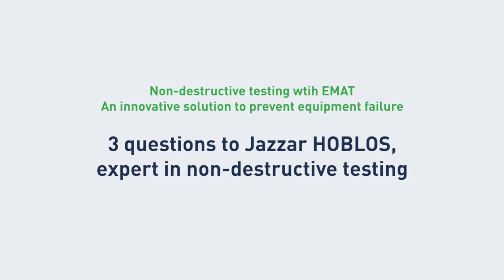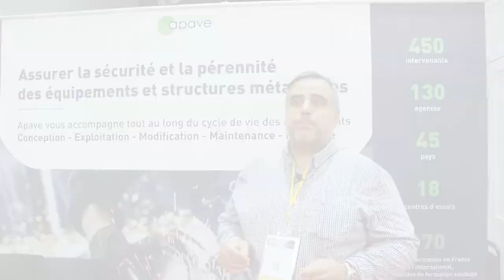New offer: High performance thickness measurement Do you know the EMAT technology?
Jazzar Hoblos, a non-destructive testing expert, explains what EMAT
technology is, who it is for, what type of installations it is for and what its
advantages are.

EMAT technology is an innovative and unique solution that allows the thickness of equipment to be measured exhaustively and with minimum stress. It allows to guarantee the level of reliability and to prevent equipment
failures with a "real time" diagnosis, thanks to the detailed mapping of the installation.